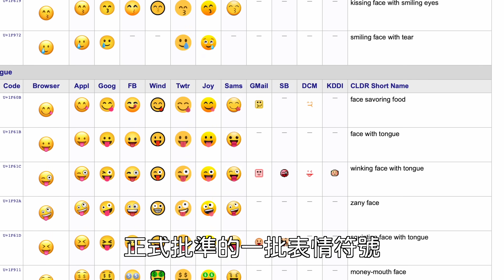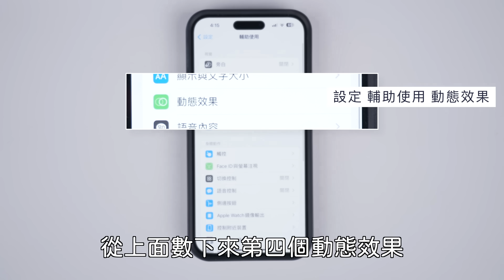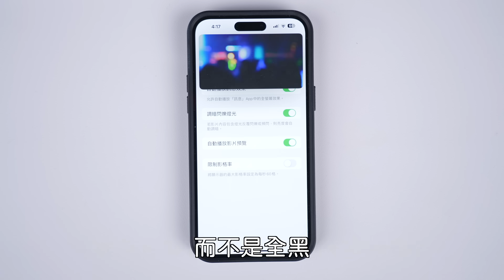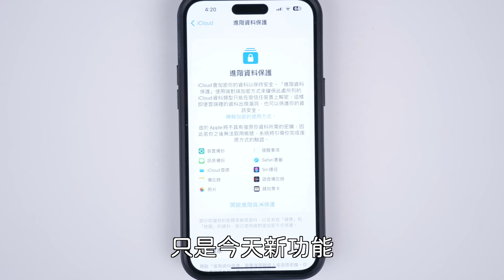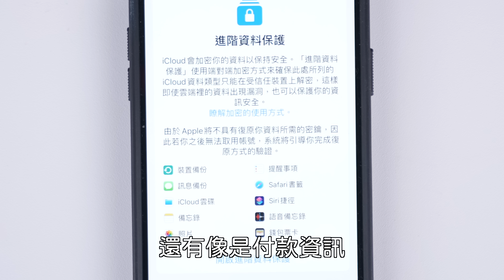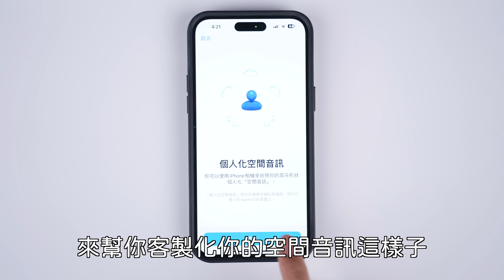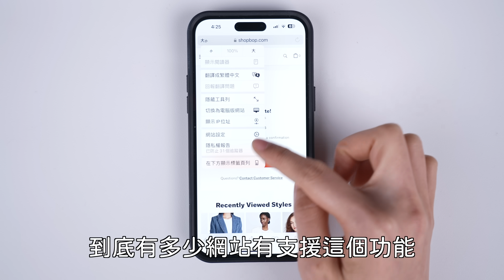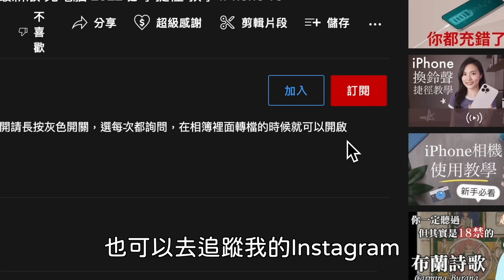iOS16.4正式版上線！必學新功能 21款Emoji 保固查詢 空間音訊 iPhone15